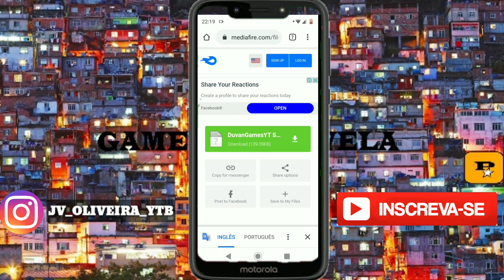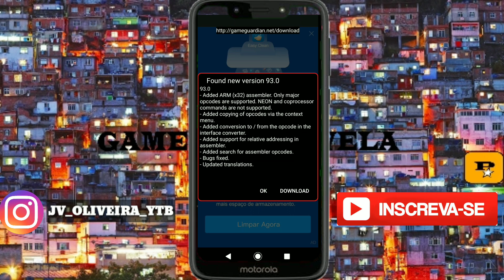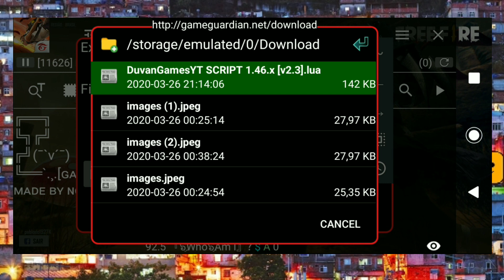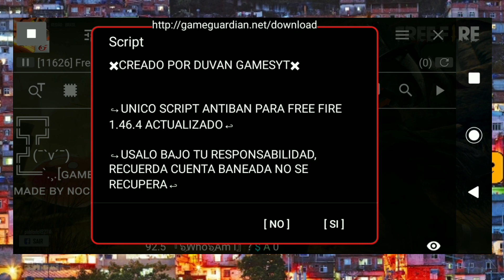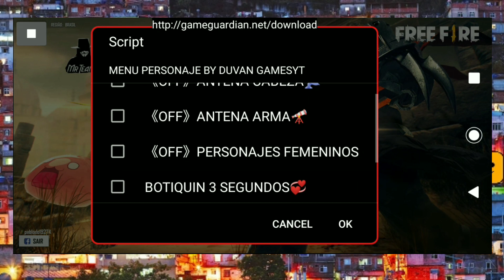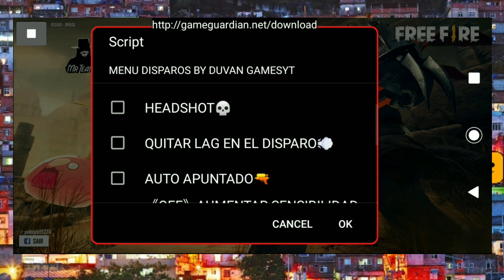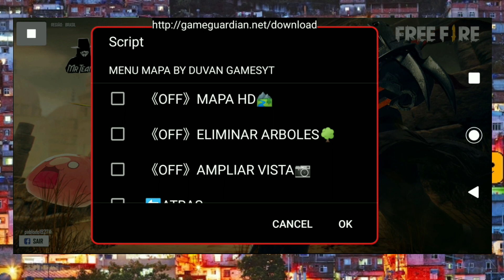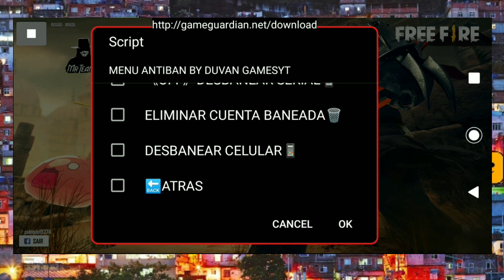SAIU! NOVA SCRIPT 1.46.6 ATUALIZADA 99 HS+ MIRA NA CABEÇA+ ANT BAN( Vídeo Único Atualizado 2020)😱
👆 ESSES APLICATIVOS QUE VOCÊ DEVE INSTALAR PRO HACKEER

Instagram oficial do favela and us: